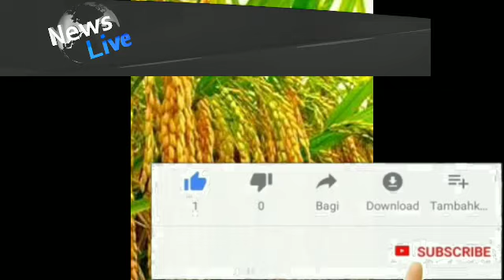आज का धान का भाव 18 सितंबर 2022 मंडी भाव टुडे । धान मंडी भाव। dhaan bhav today।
आज का धान का भाव 23 अगस्त  2022  मंडी भाव टुडे । आज का ताजा धान का भाव । धान मंडी भाव

your query:-
धान का आज का रेट क्या है?
2022 में धान का क्या भाव रहेगा?
1121 धान का भाव क्या है?

आज 21 अगस्त 2022किसानों को हुआ फायदा बशमती 30 न0में बड़े 300रु/कुन्तल देखे जल्दी कहा पर 1509,1718 ने
धान मे तेजी 1121 हुआ ₹3800 और 1718 हुआ ₹3500 के पार l बासमती 30 की आवक हुई शुरू l ताजा भाव

धान के ताजा भाव कहाँ तेजी कहाँ मंदी देखें रिपोर्ट बासमती धान के भाव की सबसे सटीक जानकारी ll
Mandi_bhav_Today,
Mandi_Bhav_News,
Mandibhavtoday,
Dailyamandibhav,
paddyPrice,
MandiBhavToday,
paddy Rates,
riceprice,
paddyratesToday,
DhanKeBhav,
paddy, 1121_Rates,
1509 Dhan ka rate,
1121 Basmati rice price in Punjab Mandi today,
1121 Basmati Rice 25kg Price,
1121 Rice price today in Haryana
1121 Basmati rice price in Punjab Mandi today,
Rice Price list,
1121 dhan rate today,
1121 Basmati rice price in Punjab Mandi today
1121 Basmati Rice price today
1121 Rice price today in Haryana
1121 Sella Basmati Rice price today
1121 Mandi rate today
1121 paddy Price today narela mandi
1121 Rice price today in Punjab
1121 Basmati price Today

today , Indore anaj mandi bhav today, sirsa anaj mandi bhav today, anaj mandi ke bhav today, today anaj mandi bhav, :how to see in mandi price on mobile, Mp mandi rates, Mp galla